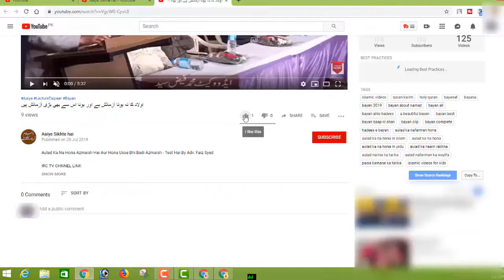Allah Ne Baap Ke Muqable Maa Ka Darja Kyun Badhaya Hai By Adv Faiz Syed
BORN: 12-Dec-1979.

OCCUPATION: Business.

STUDENTS WING
LADIES' WING
CHILDREN'S WING
WEEKLY LECTURES
GUEST LECTURES
DAWAH TOURS
REFERENCE BOOKS LIBRARY
MEDIA CELL
CAREER GUIDANCE
LITERATURE DISTRIBUTION
STUDY CENTRE
CHARITABLE HOSPITAL